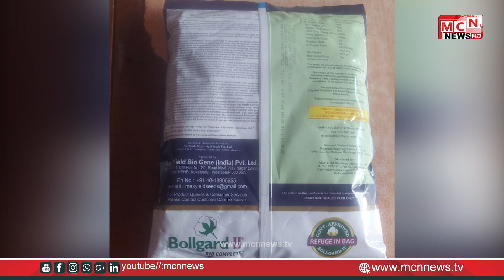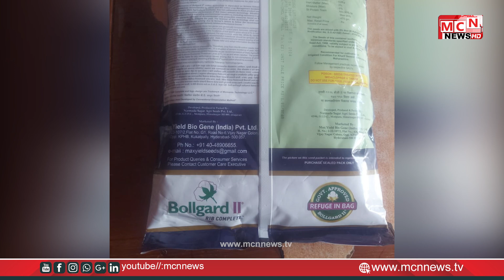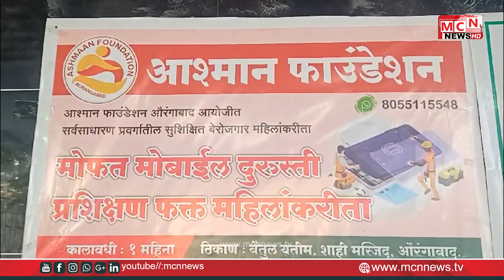08 06 2024 MCN URDU NEWS